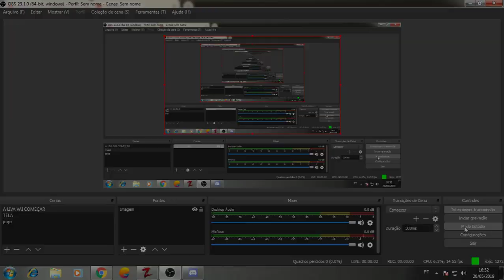MATANDO UNS ZUMBIS!!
META 1 milhao De Like !!!kkk